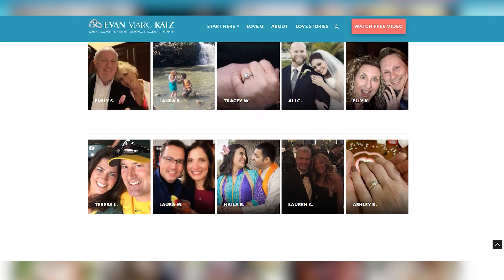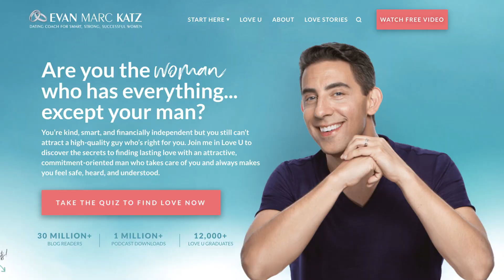Can I Date if I’m Overweight?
If you aren't happy with your weight, you're not alone. But just because you could lose a few pounds doesn't mean you shouldn't date. Nor does it mean that it's hopeless. In this Love U Podcast, I explore that while dating is more challenging if you're heavy, the biggest limitation to your success is whether you believe it's possible.

00:00 Introduction
00:05 A Reader's Question
02:26 Limiting Beliefs
03:46 Case Studies
04:18 #1 - Men in general prefer thinner, fitter women
04:24 #2 - The average size of a woman in the United States is size 16
10:14 Apply to Love U

 dating advice plus size dating while being overweight dating when overweight overweight